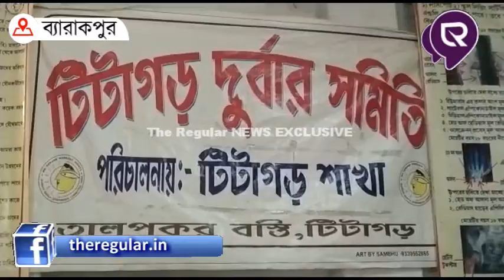LIVE | ব্যারাকপুরে শতাধিক অসহায় পরিবারের পাশে লোকেশ্বরানন্দ আই ফাউন্ডেশন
সমস্ত নিউজ আপডেট জানার জন্য চোখ রাখুন theregular.in এর পেজে | Get news update on theregular.in page | 27 June 2021

করোনা অতিমারির জেরে ব্যারাকপুরের নিষিদ্ধপল্লীতে এখন খাওয়া জুটছে না শতাধিক পরিবারের। রবিবার সেই পরিবারগুলোর  পাশে দাঁড়ালো  লোকেশ্বরানন্দ আই ফাউন্ডেশন। এদিন লোকেশ্বরানন্দ আই ফাউন্ডেশনের সম্পাদিকা রঞ্জনা সেনগুপ্তর উদ্যোগে এবং বারাসত সমন্বয় এর সহযোগিতায়  শতাধিক দুঃস্থ ওই পরিবারকে খাদ্য সামগ্রী তুলে দেওয়া হয়। লোকেশ্বরানন্দ আই ফাউন্ডেশন এর পক্ষ থেকে এদিন ওই খাদ্যসামগ্রী তুলে দেন আই এম এ রাজ্য শাখার যুগ্ম অর্থ সচিব ও কোভিড ম্যানেজমেন্ট প্রটোকল মনিটরিং কমিটির উত্তর চব্বিশ পরগনা জেলার কো-অর্ডিনেটর ডাঃ বিবর্তন সাহা ও ব্যারাকপুর পুরসভার পুর প্রশাসক উত্তম দাস। সাথে ছিলেন বারাসত সমন্বয় এর কর্ণধার প্রসন্ন বসু, রজত বিশ্বাস সহ বিশিষ্টজনেরা। লোকেশ্বরানন্দ আই ফাউন্ডেশনের সম্পাদিকা রঞ্জনা সেনগুপ্ত জানান, গোটা রাজ্য জুড়ে অসহায় মানুষের পাশে দাঁড়ানোর জন্য তাদের এই উদ্যোগ চলছে দীর্ঘ কয়েক বছর ধরে। যেকোন পরিস্থিতিতে মানুষের পাশে সবরকম ভাবে দাঁড়াতে তৈরি লোকেশ্বরানন্দ আই ফাউন্ডেশন। ডাঃ বিবর্তন সাহা জানান লোকেশ্বরানন্দ আই ফাউন্ডেশন জেলা জুড়ে যেভাবে অনাথ এবং দুঃস্থ মানুষের পাশে দাঁড়িয়েছে তা এক কথায় দৃষ্টান্ত।